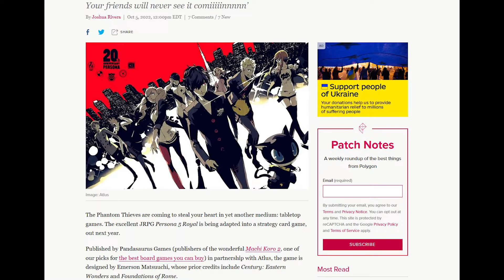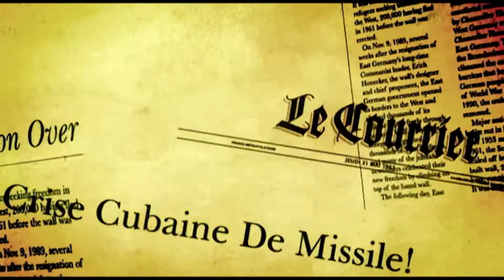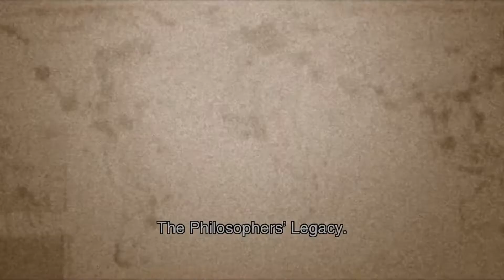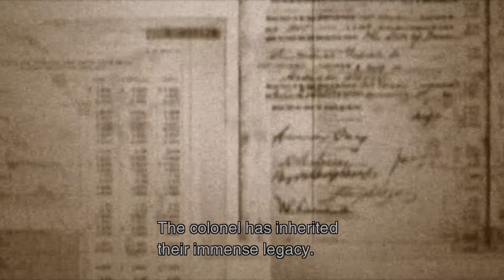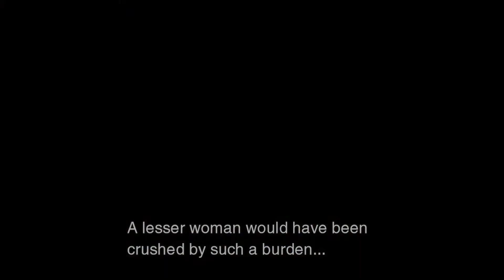Metal Gear Solid 3 Is Still Kojima's Masterpiece In 2022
In an effort to course correct from Metal Gear Solid 2, Hideo Kojima goes outside of the box and brings us Metal Gear Solid 3 on the Playstation 2. MGS 3 foregoes the complex sci-fi narrative of MGS 2 to give us a straight forward story about when the lines between duty and honor get blurred. Join us as we deep dive discuss what is quite possibly Hideo Kojima's magnum opus.

Support TRG

Connect With TRG

Time Stamps
0:00 - Intro
3:27 - Persona 5 Card Game Inbound?
6:45 - What We're Playing: Hot Wheels Unleashed
10:54 - What We're Playing: Returnal
15:15 - What We're Playing: Man of Medan
18:55 - What We're Playing: Dead Space
23:43 - Development History/Fun Facts of MGS 3
39:30 - Who You Really Play As in MGS 3
43:00 - How MGS 3 Shifted From MGS 2
48:12 - The Virtuous Mission
51:40 - Ocelot Appreciation Section
54:53 - Is The Shagohod an Early Metal Gear?
57:50 - The Philosopher's and Their Legacy
59:50 - How MGS 3 Changed The Gameplay Formula
1:06:24 - MGS 3's Infamous Ladder Scene
1:07:15 - Our Favorite MGS 3 Bosses
1:15:40 - Why The Boss is the Best Female Game Character
1:26:36 - Is Big Boss Really A Villain?
1:31:53 - Closing Thoughts on MGS 3
1:40:00 - Patron Shoutouts
1:42:11 - Reco's & Closing